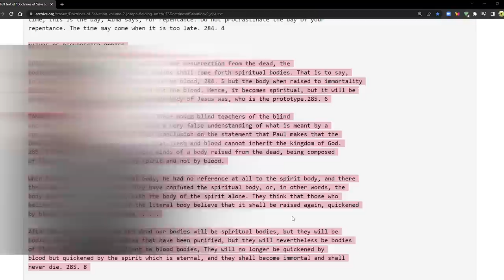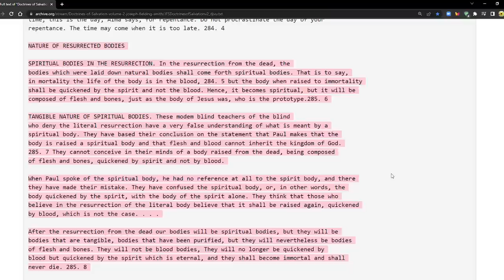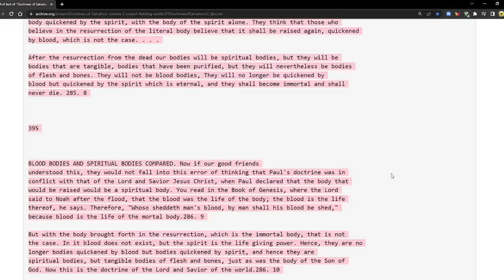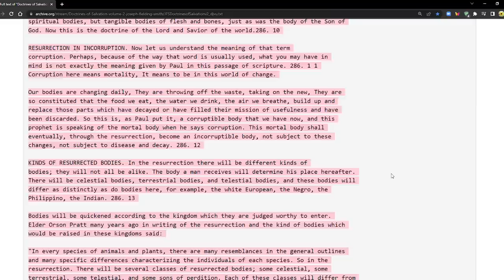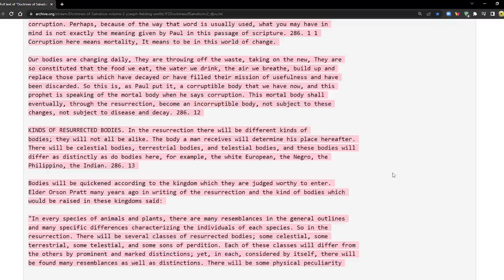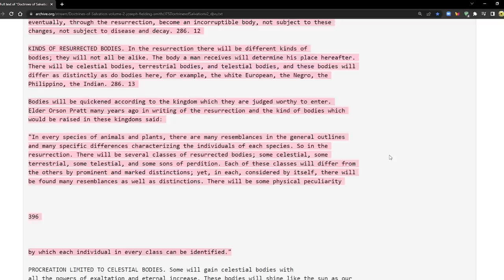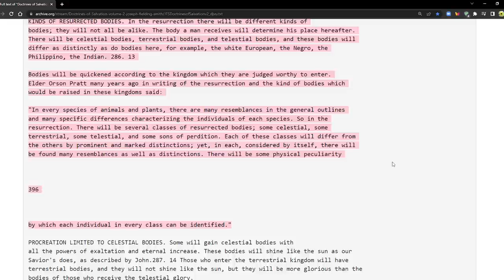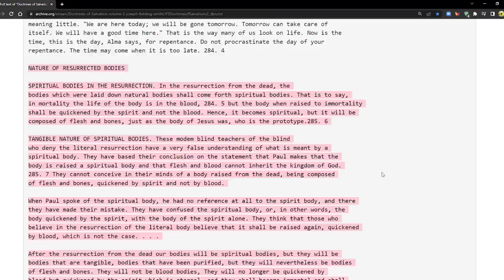Resurrected Bodies Blood and Types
Doctrines of Salvation Volume 2 - Joseph Fielding Smith